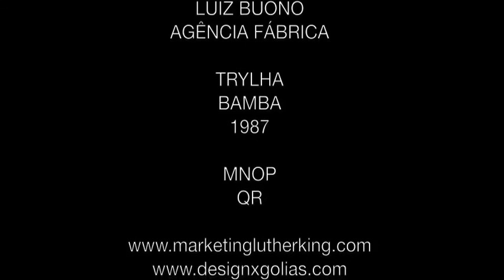Confissões De Um Publicitário Luiz Buono Agência Fábrica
A função da Marca é indicar o produto, sua função segunda é mobilizar as conotações afetivas. Jean Baudrillard